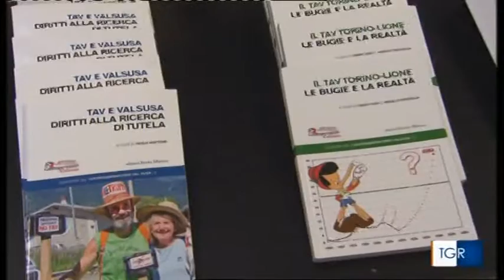TG R del 05-NOV-2015 ore 1930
TG R del 05-NOV-2015 ore 1930. TAV - A Torino il Tribunale Permanente di Popoli processa il TAV. Dieci personalità di indiscusso valore, provenienti da diversi paesi europei, dopo aver esaminato i documenti ed ascoltato testimonianze, mettono sotto accusa essenzialmente il metodo impiegato per realizzare la Nuova Inutile Linea Ferroviaria per il Treno ad Alta Velocità (TAV) Torino-Lione. Purtroppo non parleranno dei veri e propri crimini di guerra in tempo di pace commessi dalle "Forze dell'Ordine" che hanno sparato granate, a tiro teso ed a distanza ravvicinata, contenenti gas tossici (vietati) contro la popolazione civile (questo sarà compito del Tribunale Internazionale dell'Aia); per non parlare del crimine contro l'Umanità commesso distruggendo un sito archeologico di 6.000 anni.